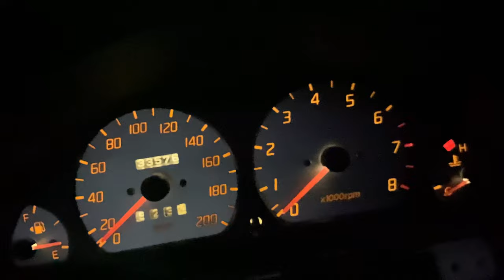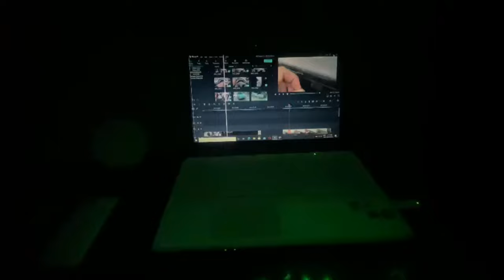Uff MERI CULTUS JHATKA MARTI HAI....🤦🏻‍♂️ | Carz pk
SUZUKI CULTUS RESTORATION CONTINUE , MY CULTUS JERKING (MERI CULTUS JHATKA MARTI HAI.